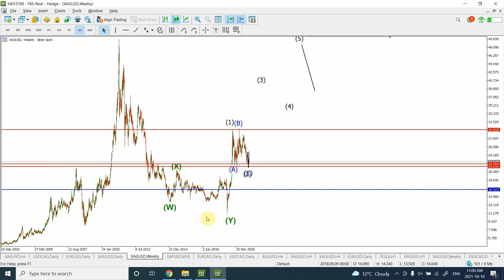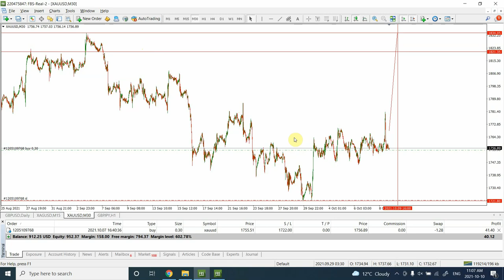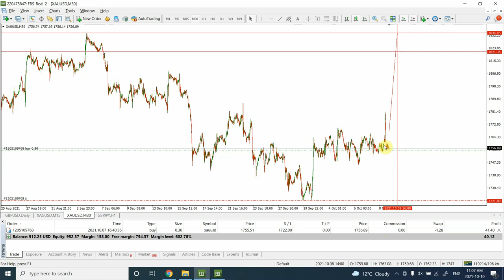Elliott wave analysis of GOLD | Silver and GBPUSD October 10 2021